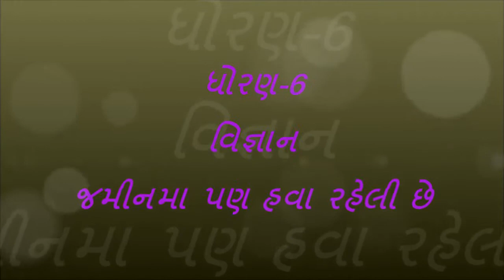જમીનમા પણ હવા રહેલી છે । Air is Present in Soil Gujarati | Experiment air in soil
Hi
i am Narsinhbhai Suthar wel come to  our you tube chennal narsinhbhai suthar

dosto aa videoma hava jamin ma pan raheli chhe te bataavavaama ane samajavavaama aavyu chhe

dosto aap video ko puro juo ane saro lage to tene like shere ane subscribe jarur karaso ane aapne koi saval hoy to aap mane comment ma pan puchhi sako chho.hu aap ne comment no reply apvani puri koshish karish.

dosto aapne aa chenal par shalakiy tamam pravruti,prayog,classroom activity ne lagata tamam video upalabdh mali raheshe to dosto ava shala ma shixako ane balako ne upayogi video mate amaari chennal ne like shere ane subscribe jarur karaso.